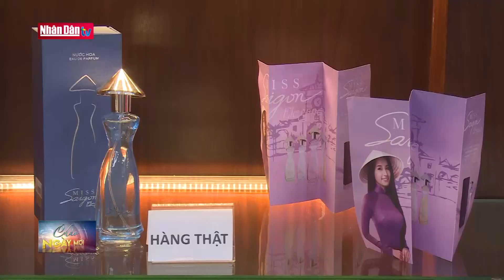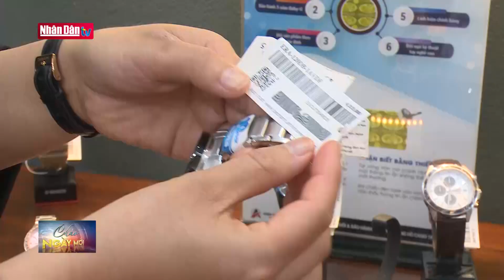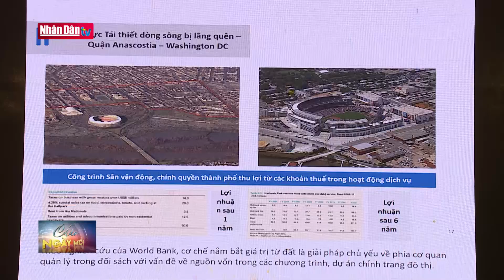Thúc đẩy phát triển nông nghiệp tuần hoàn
Thúc đẩy phát triển nông nghiệp tuần hoàn | Truyền Hình Nhân Dân
1. Dự Báo Thời Tiết Hôm Nay